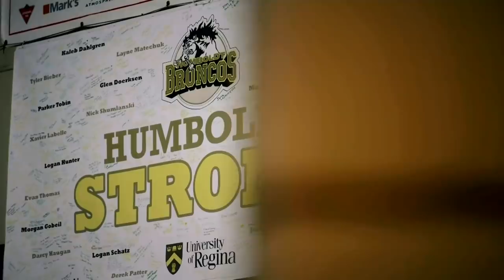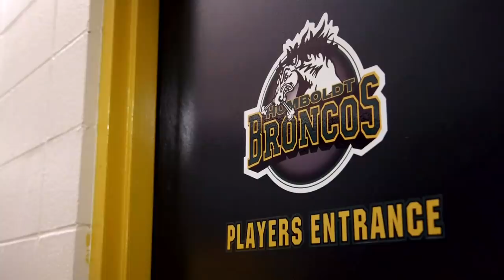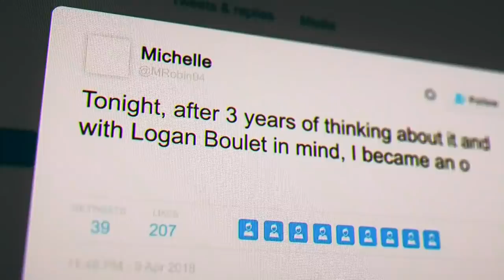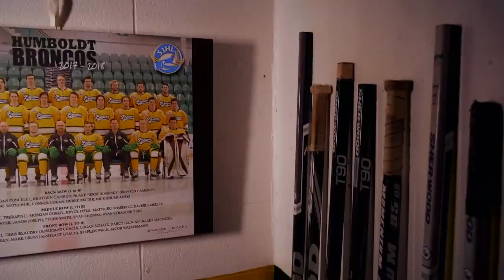Humboldt Broncos rebuilding a year after fatal crash | NBC Sports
Tim Layden shares how hockey has helped the Humboldt community heal, one year after the bus crash that killed 16 people and injured 13 more within the Humboldt Broncos organization.